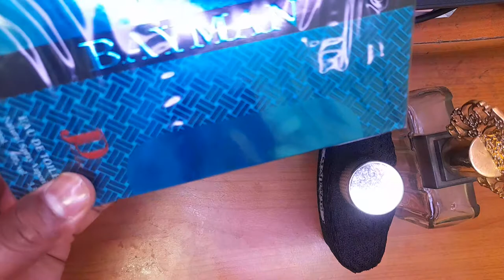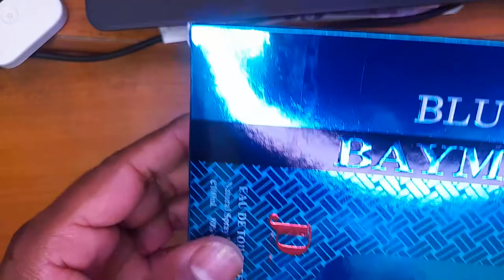Bayman jd#মসজিদ থেকে বাহির হতেই এক জন এই সেন্টটা হাতে ধরিয়ে দিল চলুন দেখি কেমন এটাHatutre Doctor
আমাদের ভিডিও গুলা ভাল লাগলে লাইক কমেন্ট করবে
vcfhhhbh#
ffknbhbbbsbbz#gvdbxbbb#
gsvzbbb
#-;hgghhhh